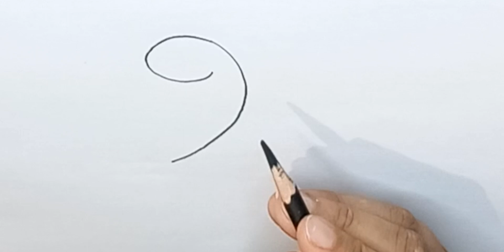Parrot drawing with number 9!! how to draw a parrot step by step!! drawing tutorial!! Drawingeasy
your quries;.
Drawing for beginners
Drawing tutorial
Drawingeasy
Homeschool art lessons
Justdrawing
Parrot drawing tutorial
Parrot drawing with number 9
Pencil drawing
draw a parrot
draw bird
draw parrot
how to draw a parrot step by step
how to draw bird
Drawing book
how to draw parrot in easy way
how to draw parrot step by step
realistic
simple
pencil art
parrot drawing
drawing
number drawing
easy drawing
Draw So Cute
bird drawing
Ap drawing
simple drawing
drawing using numbers
step by step parrot drawing
parrot drawing from number 9
bird drawing with number
easy drawing with number
parrot ki drawing
Kuch sikho
parrot drawing lesson
simple parrot drawing
bird drawing with numbers
how to draw a parrot easy
how to draw parrot with numbers
parrot
how to draw a parrot by pencil sketch
draw parrot
parrot drawing
parrot drawing step by step
tutorial
easy people drawing tutorial
easy drawing
drawing tutorial in tamil
art tutorial
cillian murphy drawing easy tutorial
drawing videos
hand tutorial
cute drawings